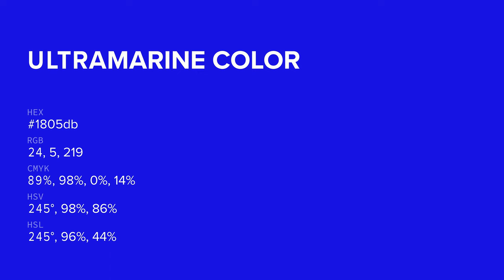Ultramarine color 1805db hex color - Blue color - Warm color 1805db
What color is Ultramarine ? 1805db hex color - Blue color - Warm color 1805db

Hex 1805db Color Code is also known as Ultramarine color.

Hex 1805db Color code in RGB color code model is created after adding 9.41% red color, 1.96% green color and 85.88% blue color.
Hex 1805db Color code in CMYK color (process color) code model is generated after subtraction of 89% cyan, 97% magenta, 0% yellow and 14% black.